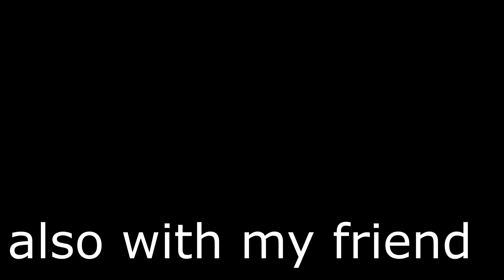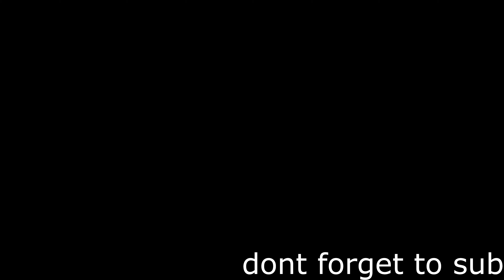We played the most RANDOM ROBLOX games..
so yeha sub ples